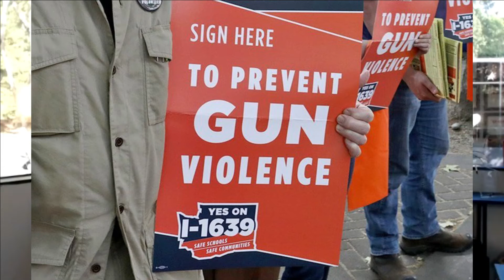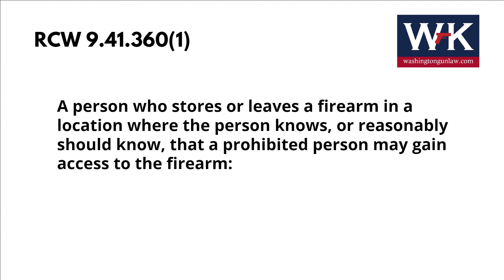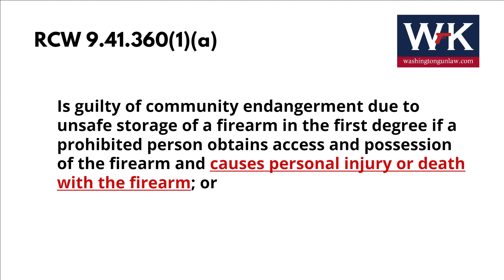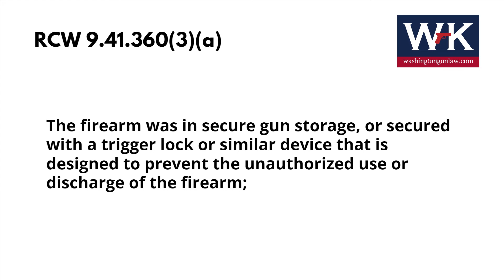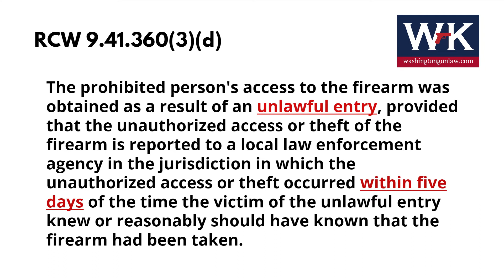What Do Washington's Safe Storage Laws Really Mean?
With the passage of Initiative 1639 in 2018, new “safe storage” laws became effective in Washington State in July of 2019. But what does Washington State law really require? Washington Gun Law President, William Kirk, breaks down the laws and what it really means to you.

Specifically, we discuss the new crimes of Community Endangerment by Unsafe Storage of a Firearm in both the First and Second Degrees, how those crimes can be committed, and the penalties you face if convicted.

So, does Washington’s safe storage laws require gun owners to store the firearms in any particular manner? Watch the video to find out.

You can learn more about this and other firearms and self-defense related issues at:

and;